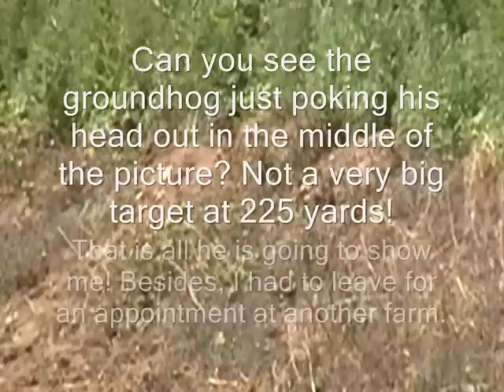Absence makes the chuck die harder! .wmv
These groundhogs took full advantage of me when I took last year off to pursue a career in barbering. They multiplied in droves. Now I'm back with a vengeance.